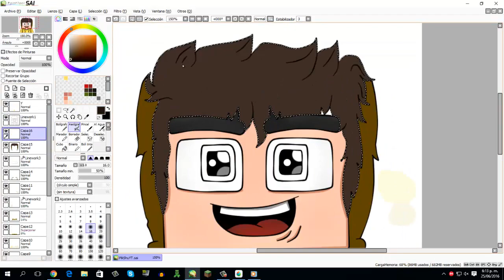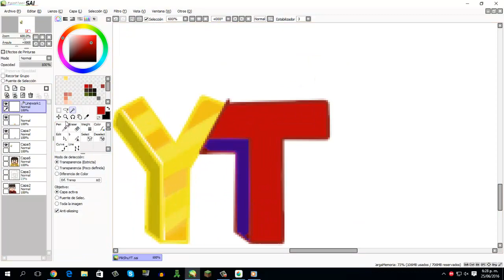SPEED ART | LOGO | PikashuYT_13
▓▓▓▒▒▒░░░ ABREME! ░░░▒▒▒▓▓▓

►Te  AGRADECERIA MUCHISIMO SI COMPARTES EL VIDEO y no olvide COMENTAR :3

1.- Ser Activo en el Canal : Para mi un un sub activo es aquel q da like a tus videos aquel que comenta tus videos aquel que los comparte y aquel q se suscbribio a este canal